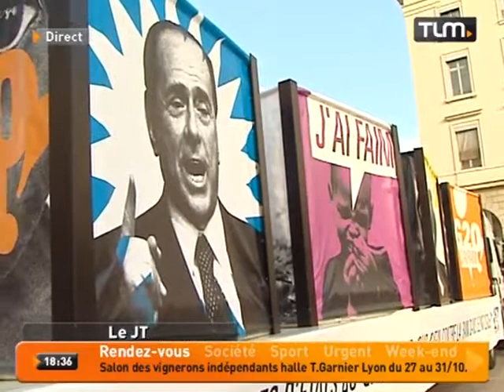TLM - Le JT Soir du 24/10/2011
Sites webs/blogs, copiez cette vidéo avec le bouton "Intégrer" !